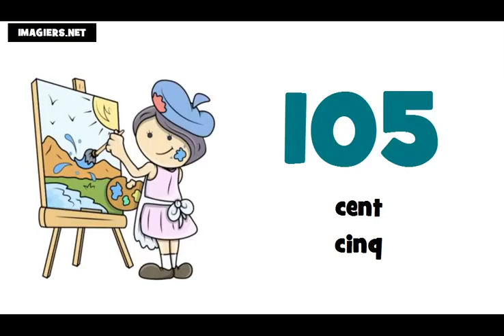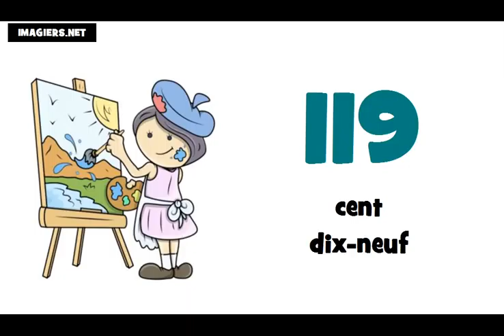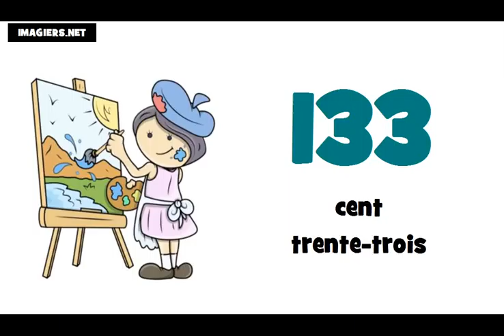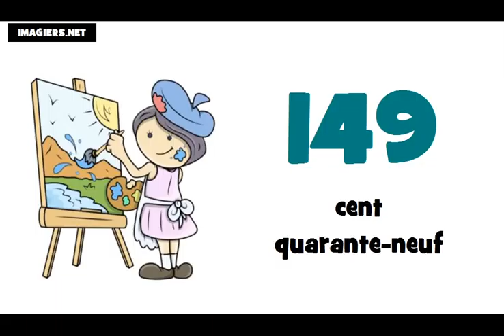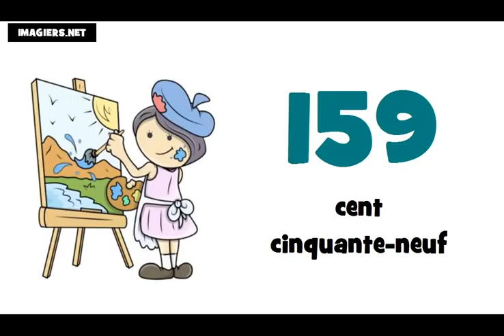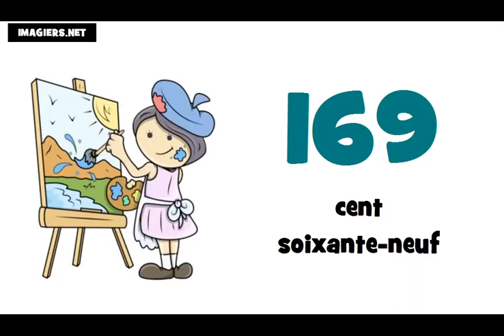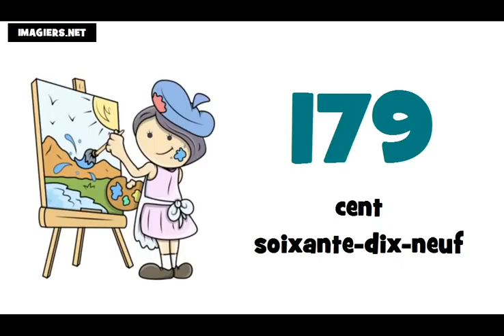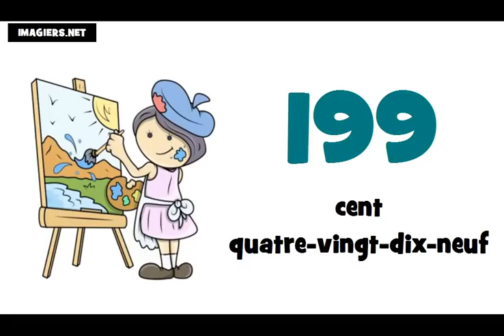프랑스어 수업 = # 100 ~ 200 에서숫자まで